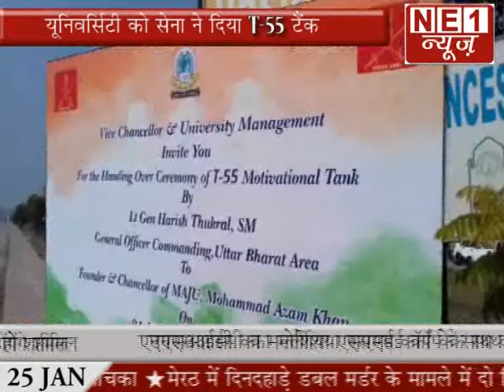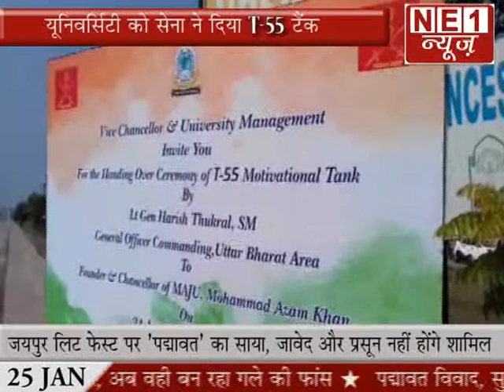T 55 TANK GIFTED TO AZAM KHAN UNIVERSITY